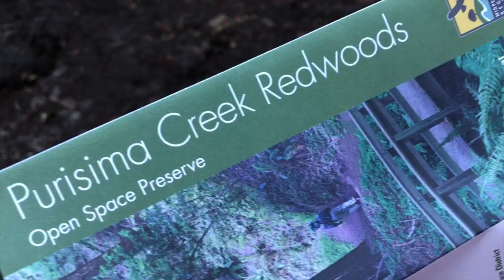VLOG 2: FREEZING MY BUTT OFF, BANANA SLUGS, HIKING, HOT POT AND MORE!!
As you can see, I filmed horizontally for this film, yay me!

There is no rhyme or reason to my vlog uploading for now due to my work and life schedule, but I hope to have at least 1 uploaded a week (already over an overachiever this week)

The Chen family went to Purisima Creek Redwoods for a nice hike, and I stupidly thought I would get warm. It was low 40s, mid 30s that day-- I swear... Next time I'll bring a jacket.

Let me know if there is anything else you want us to vlog! Hope it was pointless enough to make your day less boring :)